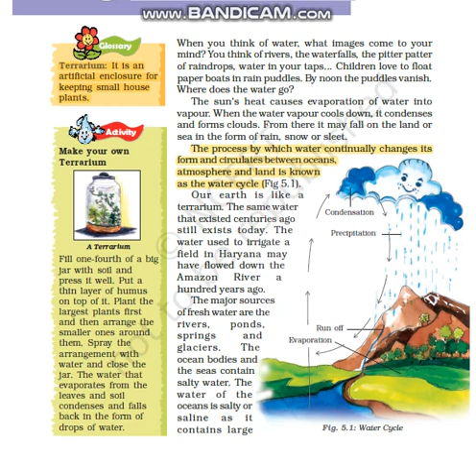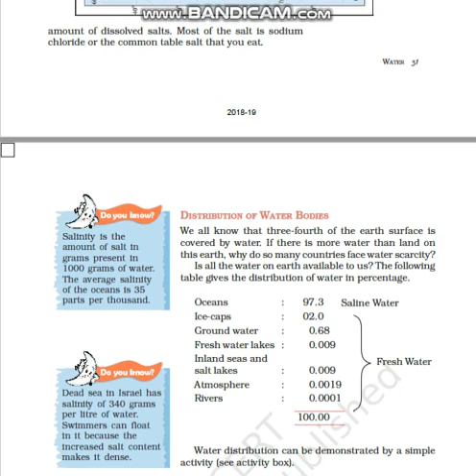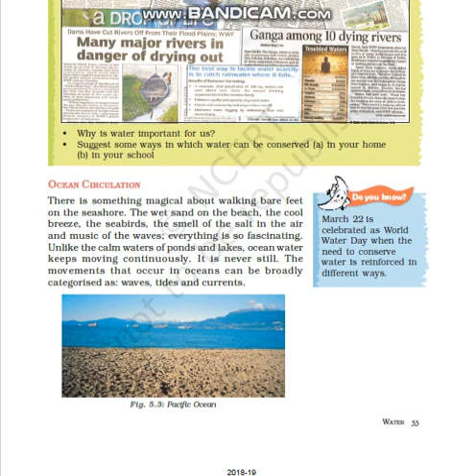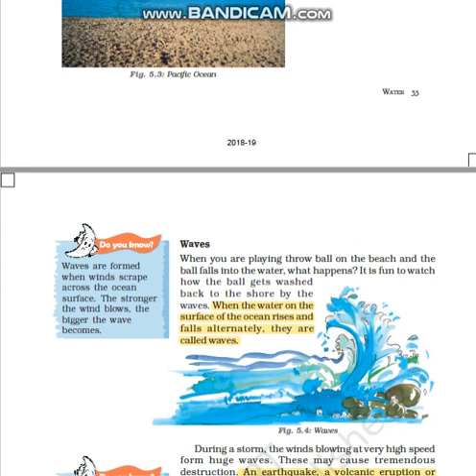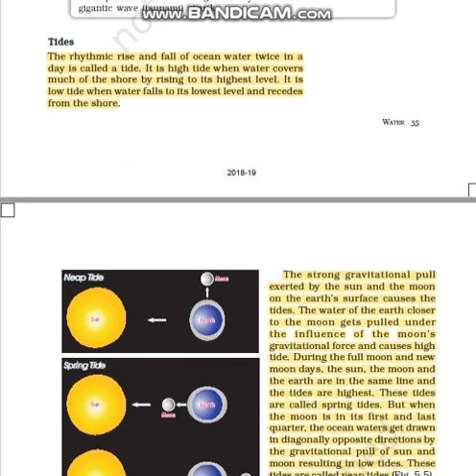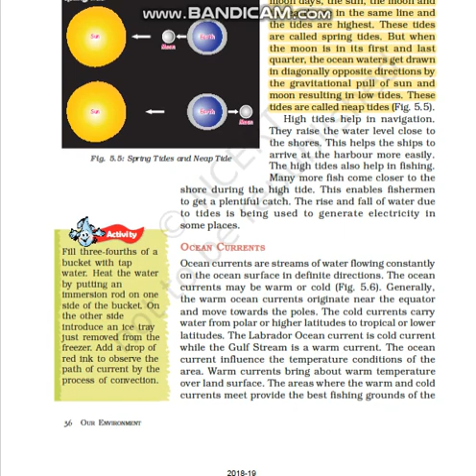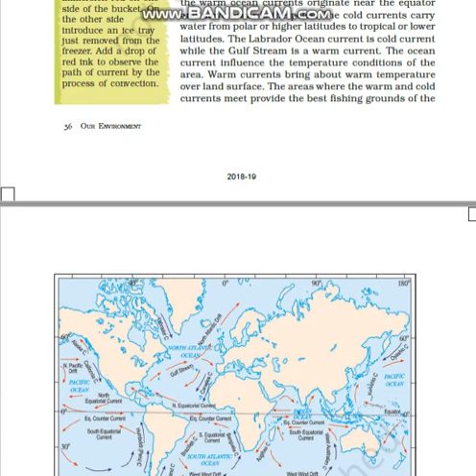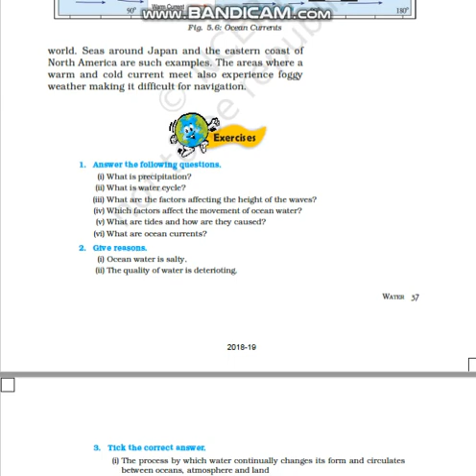NCERT Class 7 Geography Chapter 5